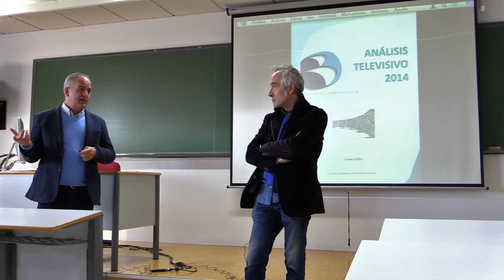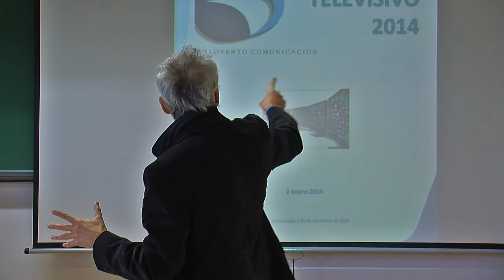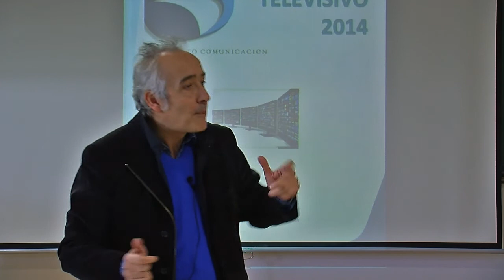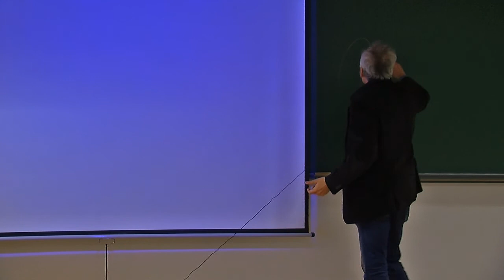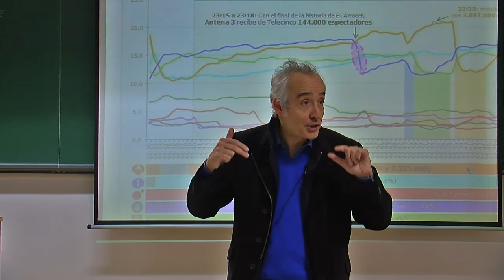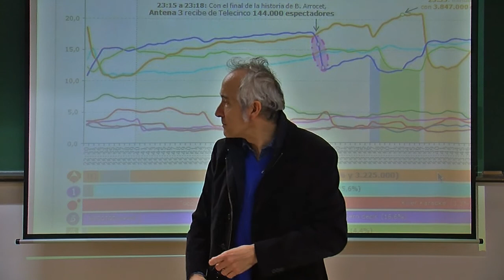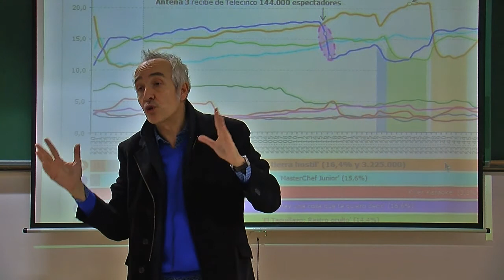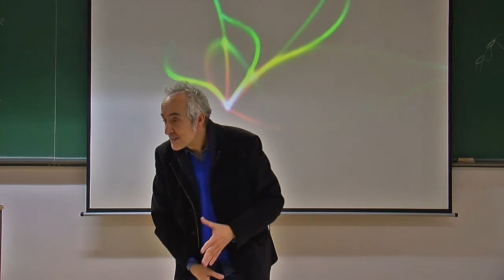Juan Jesús Menor: “De la investigación a los contenidos (la investigación de audiencias en RTVE)”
Actividad Formativa: “Tendencias avanzadas de investigación en industrias culturales y comunicación audiovisual. UMA, febrero 2015”